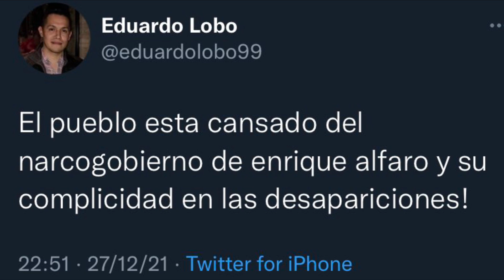¿AMENAZA? ENRIQUE ALFARO RESPONDE LOS SEÑALAMIENTOS SOBRE SUS PRESUNTOS NEXOS CON EL CJNG